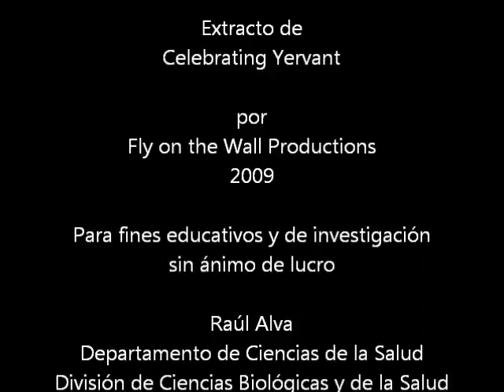Yervant Terzian, un ejemplo a seguir como Jefe de Departamento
Extracto de "Celebrating Yervant*" por Fly on the Wall Productions 2009. *Jefe del Department of Astronomy, Cornell University. Para fines educativos y de investigación sin ánimo de lucro